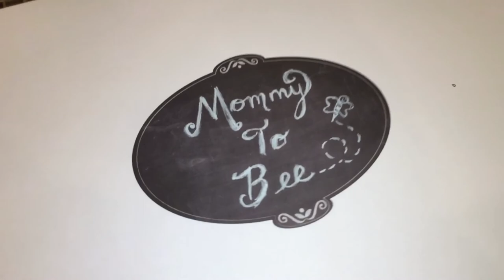Mommy To Bee Plaque Cookies Baby Shower (How To)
Hey everyone, here are some very easy & simple plaque cookies..anyone can make these they're that easy!! I'd add some polka dots to the white background to give it a bit more color & detail..I was shown a picture of one very similar to this & I was asked to make it like that so that's how I made them..hope you like them, thanks for watching!!